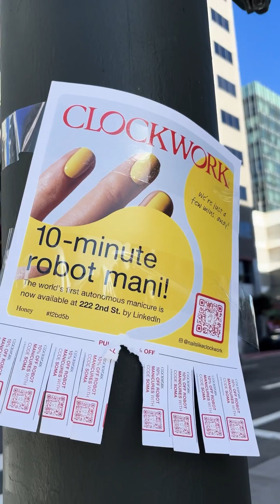Even robots can get socially awkward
Trying to avoid small talk for a day through self-driving cars, automated manicures, and a robot ramen machine — did it work? robots tech waymo #automation